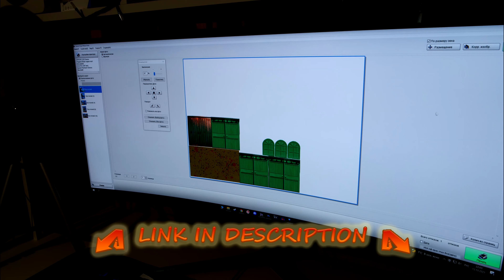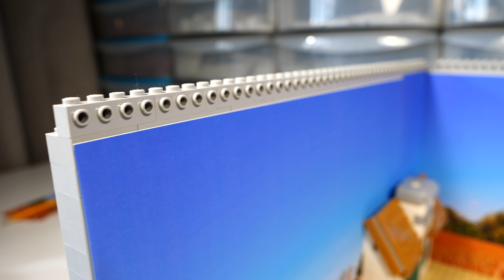LEGO Squid Game: Red Light Green Light MOC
Today we are going to build a big LEGO MOC from the popular serial Squid Game. Besides, we will create main characters of the Squid Game. Let's go!